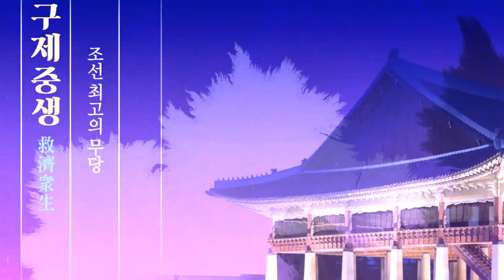(용한점집)(띠별운세) 서울점집 궁화신당_2021년 상반기 양띠 금전운!!! [점점tv정주행하기]